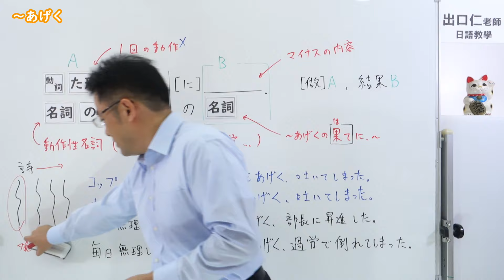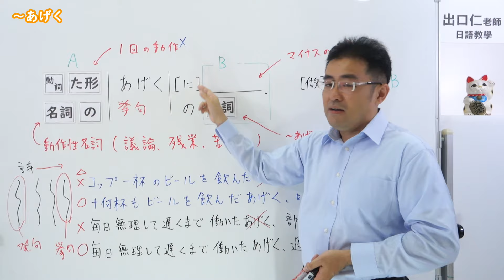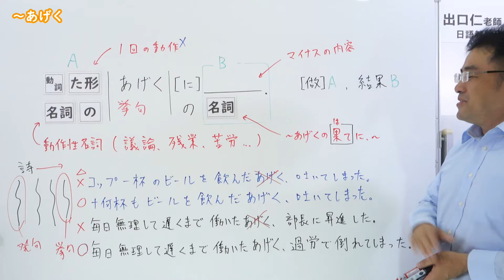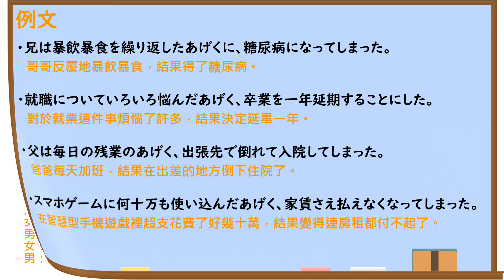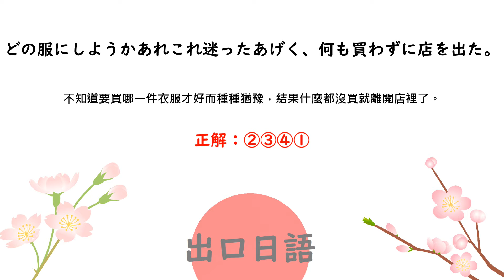【Ｎ２文法】～あげく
出口老師Ｎ1クラスへぜひ！詳しくはリンクを見てください（2022/08月時点）